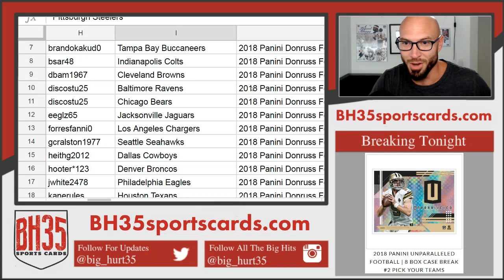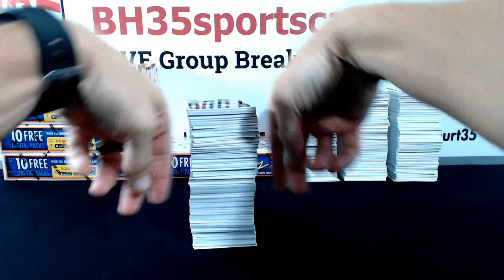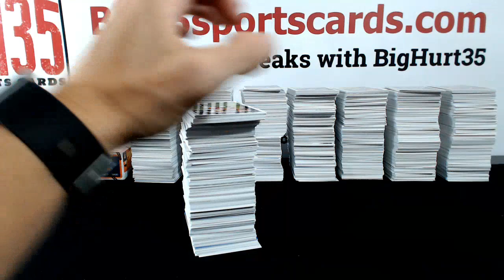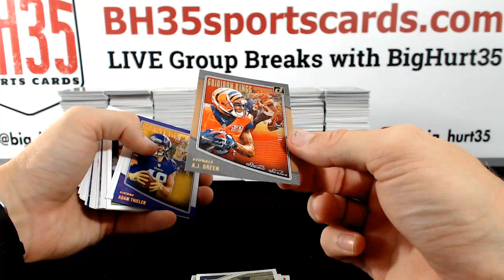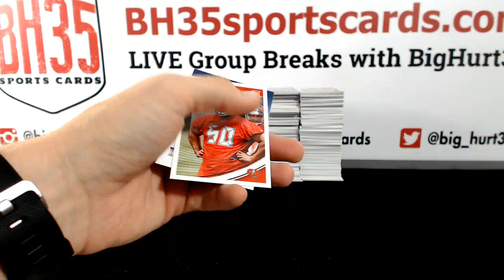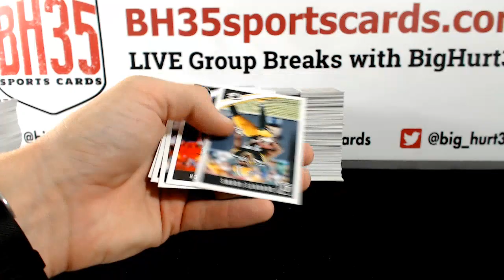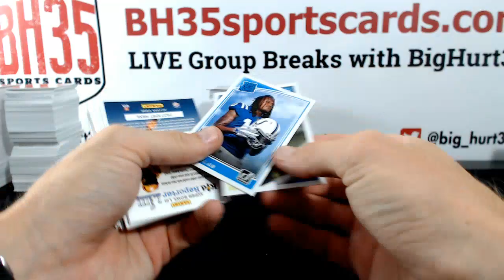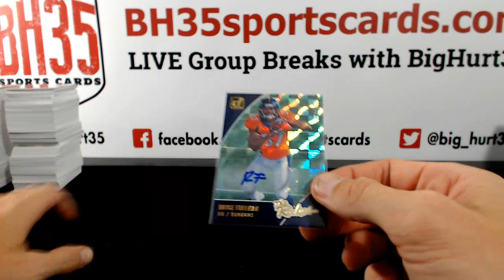2018 Panini Donruss Football 8 BOX 1/2 CASE BREAK #3